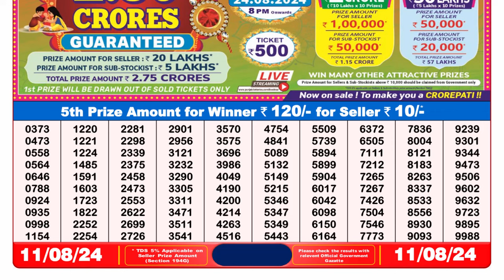🔥NAGALAND LOTTERY RESULT 8PM 11.08.2024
Dear Lottery Result 8pm 11.08.24